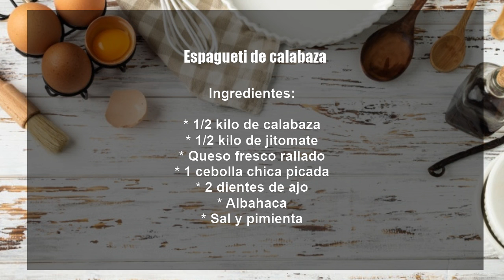Cocina: Espagueti de CALABAZA para dietas | Recetas SALUDABLES fáciles | Comida SIN CARBOHIDRATOS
¡Ponte a dieta sin remordimientos! El Nutriólogo Jorge Medina Véliz, Educador en Diabetes de la Asociación Mexicana de Diabetes en Jalisco A.C., nos enseña a preparar un delicioso espagueti hecho de calabaza de una manera muy fácil, sigue la receta paso a paso.

Te compartimos la lista completa de ingredientes que necesitas para prepararlo
* 1/2 kilo de calabaza
* 1/2 kilo de jitomate
* Queso fresco rallado
* 1 cebolla chica picada
* 2 dientes de ajo
* Albahaca